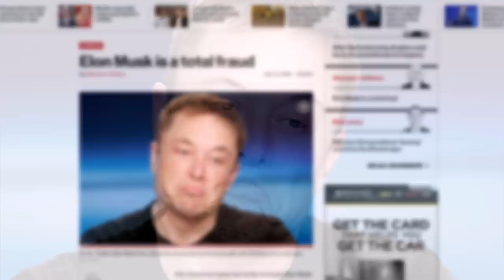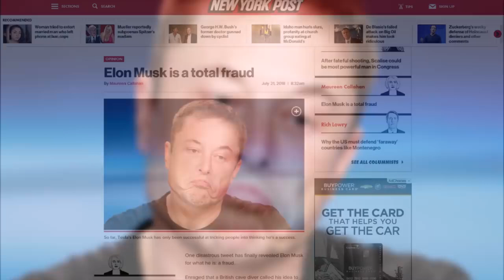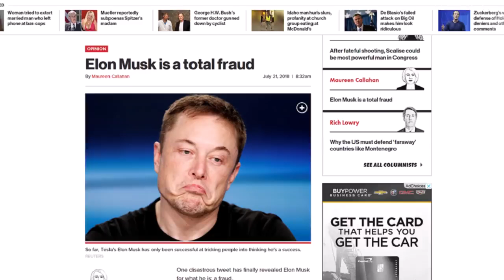Is Elon Musk a Fraud?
New York Post calls Elon Musk a Total Fraud.

Top Vendor Zcode: Get Up To 300 Usd Per Sale! Sells Like Candy!